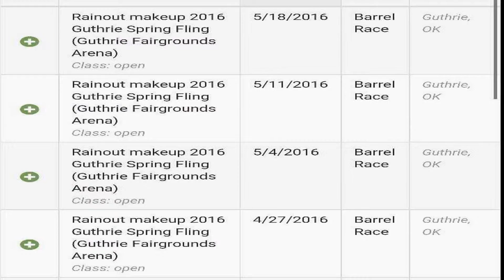All About Guthrie May Edition 2016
ALL ABOUT GUTHRIE with Mayor Steve Gentling along with special Guest Jerry Casey talking about all the great events happening at the Logan County Fairgrounds this Summer!